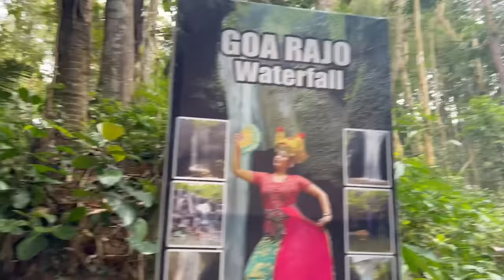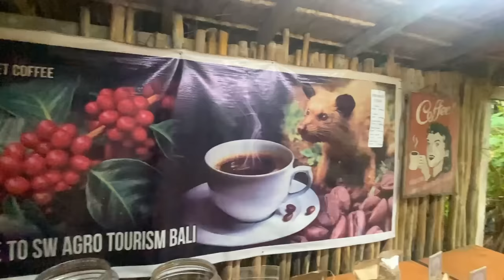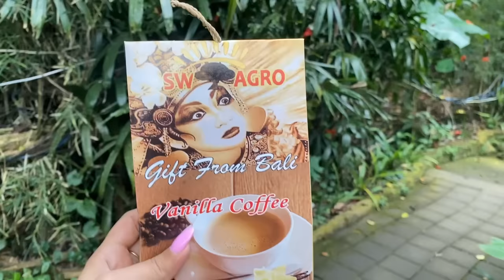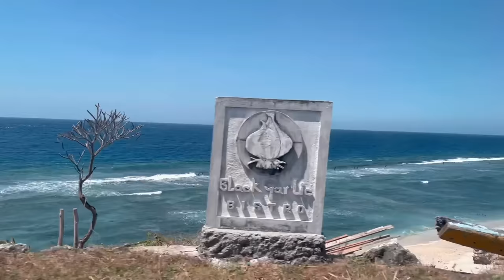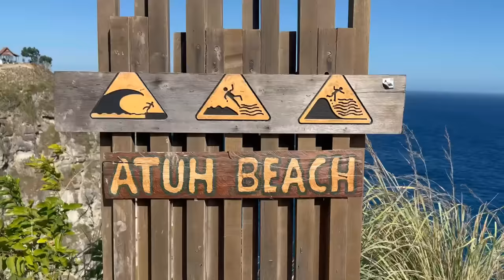Bali Vlog Part 2 | Exploring Nusa Penida , Snorkelling , Bali Swing & Much More| Yashita Rai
Be a Part of CUTIEFAM​​​​​​​​​​ yashitarai​​​​​​​​​​

love you

MY POPULAR VIDEO SERIES

Equipments : iPhone 11 , Canon G7x Mark 3
Editing Software : Wondershare Filmora
Edited On : MacBook Air